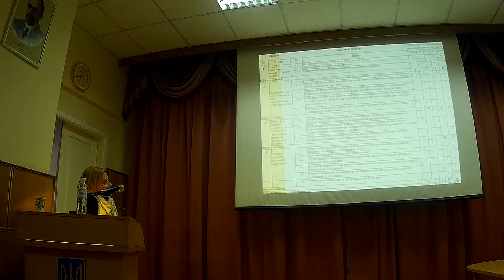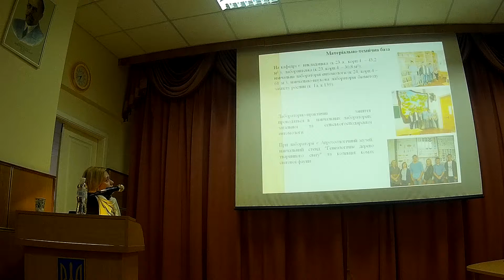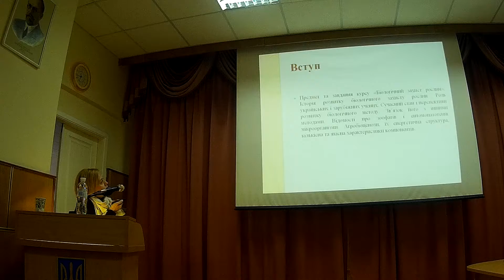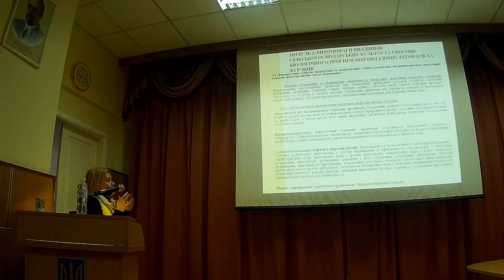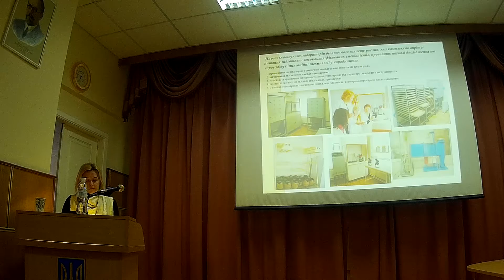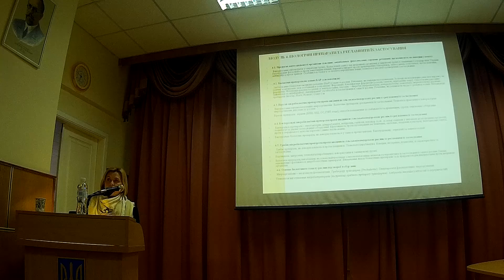Ющенко Л.П. Особенности преподавания Дисциплины "Биометод" в НУБІП (Киев)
= Ющенко Л.П. Особенности преподавания Дисциплины "Биометод" в НУБІП (Киев). = доцент кафедри ентомології ім. проф. М. П. ДядечкаНаціональний університет біоресурсів і природокористування.   ДОКЛАД: ОСОБЛИВОСТІ ВИКЛАДАННЯ ДИСЦИПЛІНИ "БІОМЕТОД" В НУБІП.
12 травня 2017 р. пройшов СЕМІНАР «МІЖДИСЦИПЛІНАРНІ ФУНДАМЕНТАЛЬНІ ТА ПРИКЛАДНІ ДОСЛІДЖЕННЯ ДЛЯ РОЗВИТКУ БІОЛОГІЧНОГО МЕТОДУ ЗАХИСТУ РОСЛИН В УКРАЇНІ» - за адресою: Інститут захисту рослин НААН України (актова зала) : вул. Васильківська, 33, м. Київ.
12 мая 2017 года прошел СЕМИНАР «Междисциплинарные фундаментальные и прикладные исследования для развития биологических методов защиты растений в Украине» - по адресу: Институт защиты растений Национальной Аграрной Академии Наук  Украины (актовый зал): ул. Васильковская, 33, г.. Киев.

Uploaded:   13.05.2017, Kiev, Kyiv, the capital of UKRAINE.

VIDEO WAS UPLOADED:  13.May.2017  Kiev, Kyiv, the capital of UKRAINE.
ВИДЕО ЗАГРУЖЕНО:     13.May.2017  Киев, столица Украины

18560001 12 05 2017 Kiev Ukraine Институт защиты растений Биометод 794 Ющенко
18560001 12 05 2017 Kiev Ukraine Институт защиты растений Биометод 794 Ющенко
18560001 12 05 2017 Kiev Ukraine Институт защиты растений Биометод 794 Ющенко